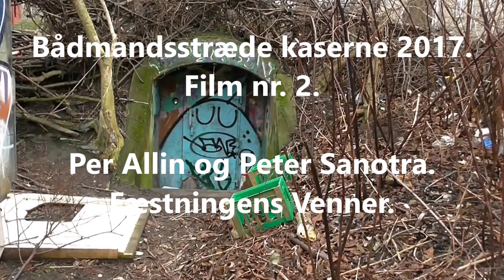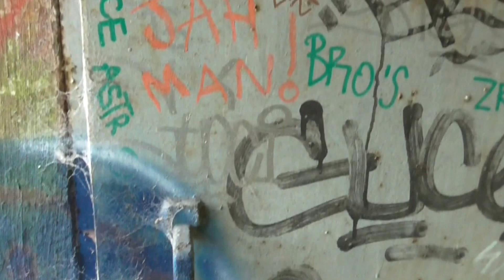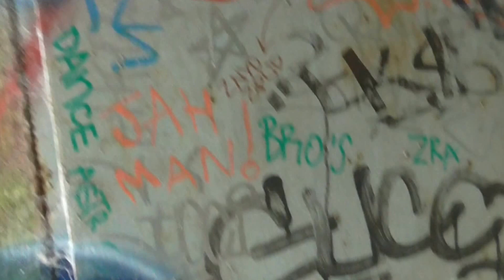Bådmandsstræde kaserne film 2. 2017.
Der er utroligt mange forskellige bunkers i Bådmandsstræde kaserne.
Nogle er meget gamle og andre er fra den kolde krig. Det kan man se på byggestilen. De fleste er aflåst fordi de bruges.  De fleste bruges til at opbevarer gammelt møg, men vi stødte på en som var fyldt med øl. Så har vi set det med.